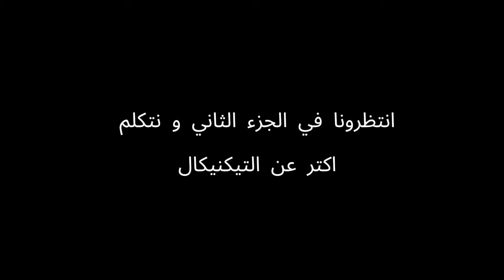الحلقه الاولي - الاستمراريه - ضد البصمجه في مجال البرمجه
00:00 Intro
01:30 Eng: Ahmed Bahnasy history
04:00 Route academy goals
07:00 Route tracks in details
09:00 The importance of feedBacks
10:00 An advice from Eng: Ahmed Bahnasy

لينك الحلقه التانيه